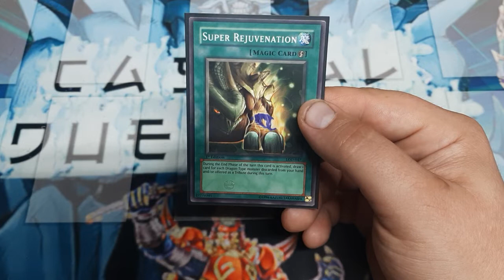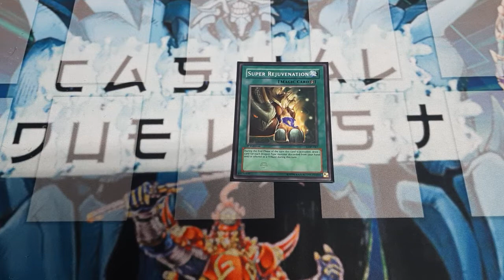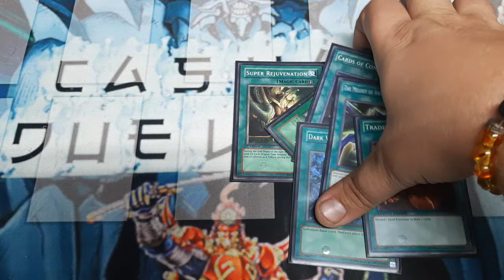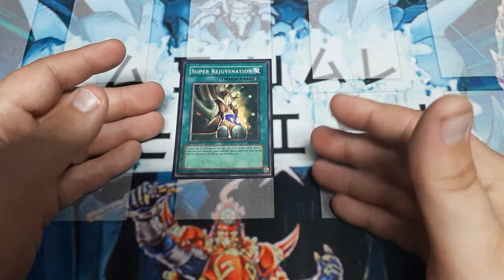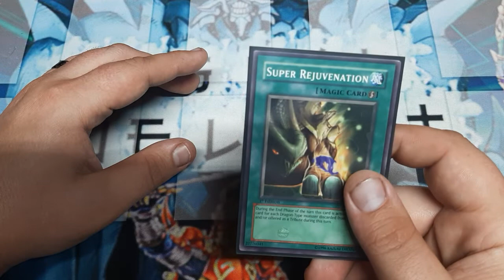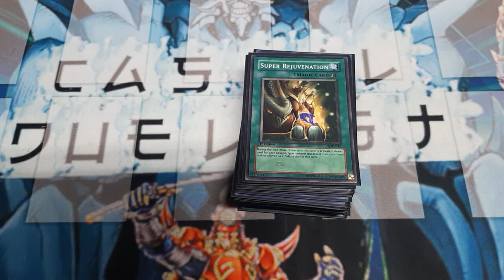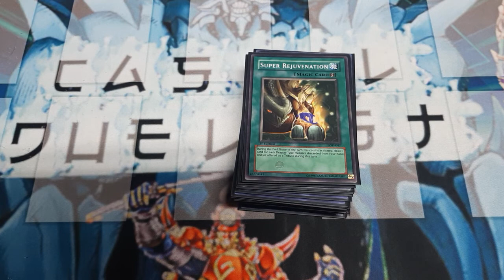Tech Analysis: Super Rejuvenation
This weeks tech analysis will feature the main card from the deep draw dragon engine, Super Rejuvenation.  This card is thankfully budget again, but at one point was worth a minimum of $10 a copy.  I do hope you all enjoy this, and of course, I hope you all have a great day.